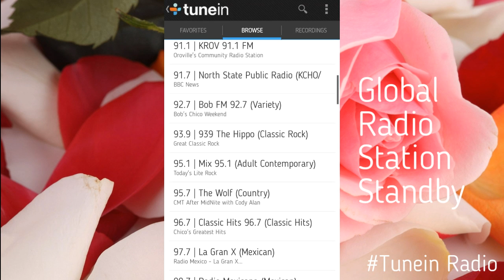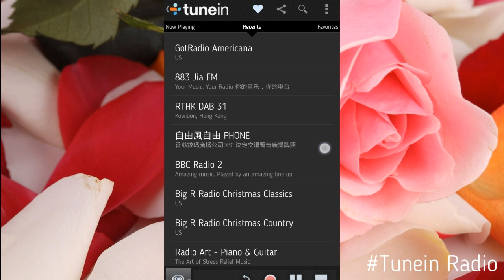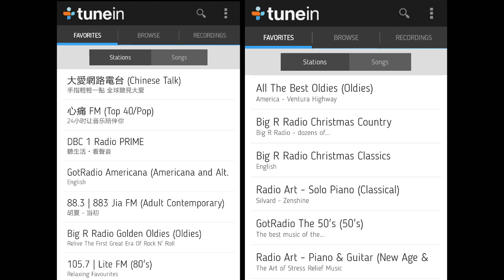Tunein Radio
The description of TuneIn Radio - Radio & Music
Listen to your favorite radio stations for free with TuneIn Radio. With over 100,000 stations, TuneIn has the largest free selection of sports, news, music and talk radio from around the world.

Want even more? Upgrade to TuneIn Premium and enjoy access to every NFL, MLB and Barclays Premier League game, commercial-free music stations, audiobooks & more.